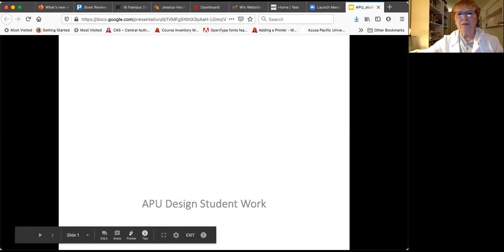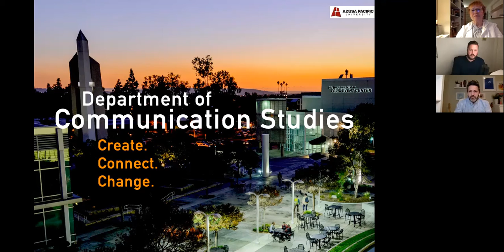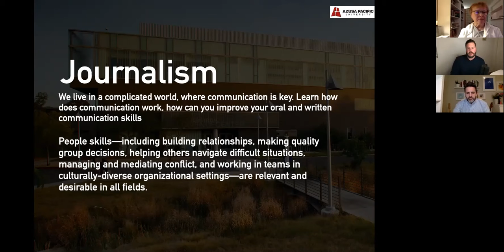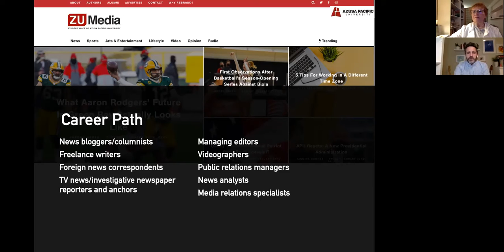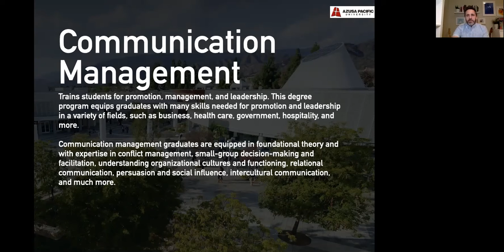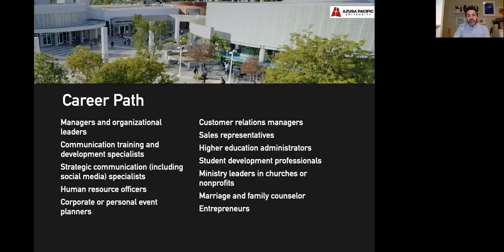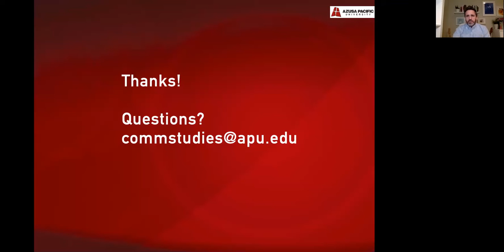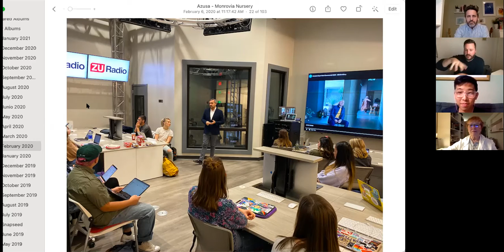Academic Connect - Design, Communication Studies, Journalism, Public Relations